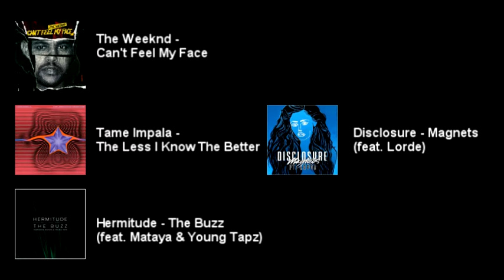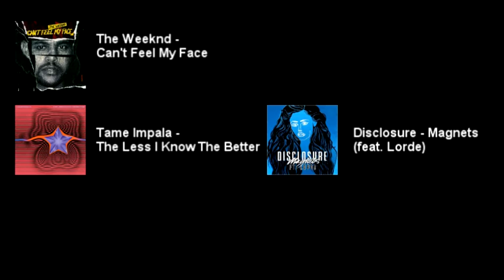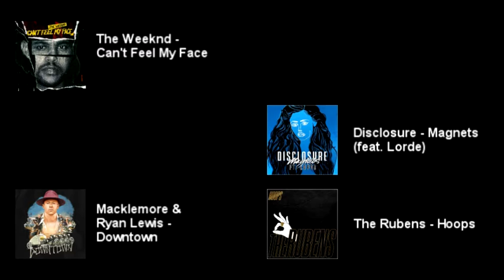Triple J Hottest 100 of 2015 Mashup (Instrumental Breakdown)